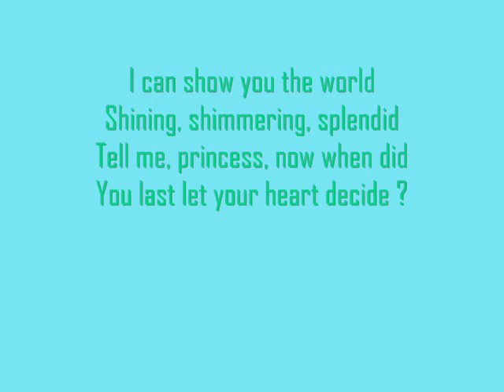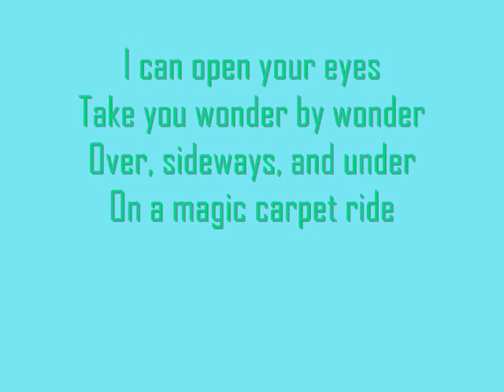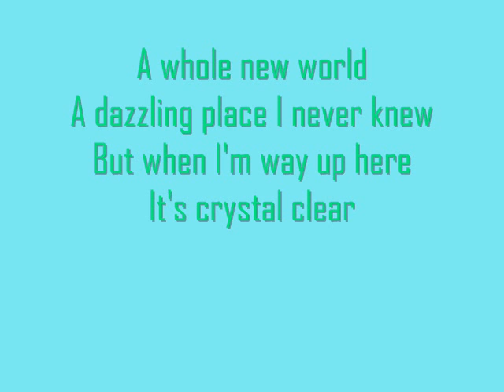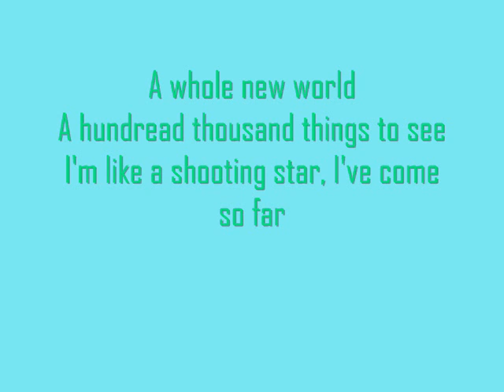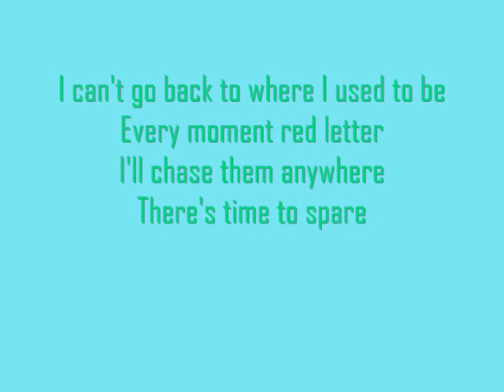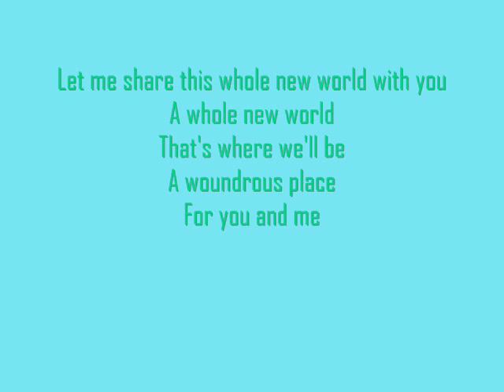A Whole New World.wmv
A Whole New World est une chanson américaine de Lea Salonga et Brad Kane composée par Alan Menken et Tim Rice, extraite de la bande originale du film Aladdin et sortie en 1992. Cette version ne rentre pas dans les hit-parades, à la différence de la version de Peabo Bryson et Regina Belle, qui se classe n° 1 au Billboard Hot 100 et au Hot Adult Contemporary Tracks puis reçoit le Golden Globe de la meilleure chanson originale et l'Oscar de la meilleure chanson originale en 1993 puis le Grammy Award de la chanson de l'année en 1994. Devenue un standard, A Whole New World est reprise par James Galway et Patricia Paay puis traduite dans de nombreuses langues, sans toutefois rencontrer le succès.